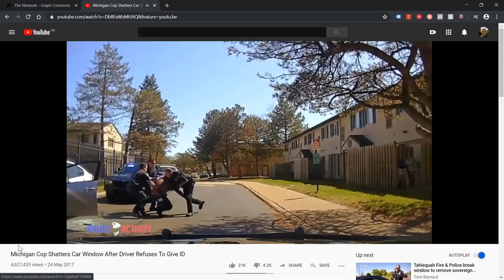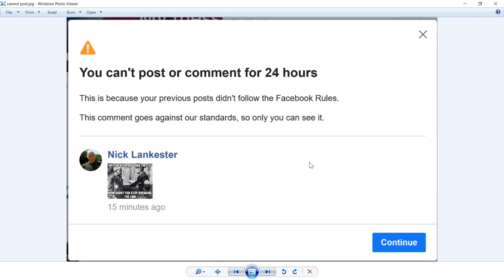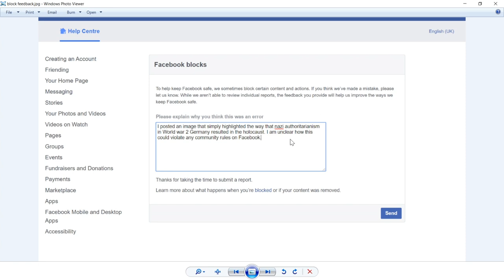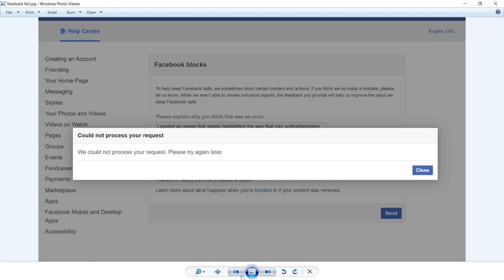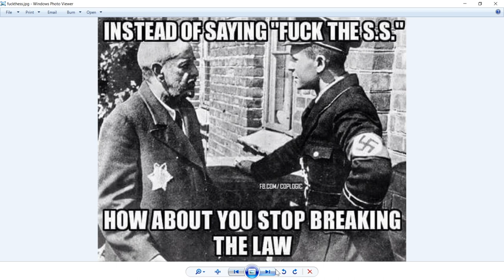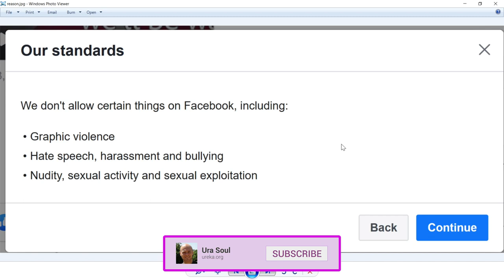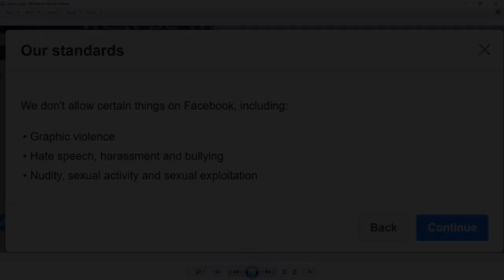Facebook Jails Me Because.. Anti Nazi Meme is 'Hate Speech'?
I have demonstrated several times how Facebook has manipulated and limited my use of their network over the years – ranging from ‘shadow banning’ my comments (so that only I can see them) to even totally deleting my comments in realtime as soon as I write them without warning or even informing me! Today, though, they reached a new level of absurdity.

A police watching channel in the US posted a dash cam video of Michigan cops abusing a driver and breaking their own rules. A state lover (bootlicker) in the comments replied that the driver ‘should’ve handed over his ID’. I replied with a meme that highlights how authoritarian police activity that goes unchallenged can easily escalate into evils such as were seen in nazi Germany. Within minutes Facebook had banned me for 24 hours without explaining why exactly. The only discernable answer from the message they sent me is that they are claiming the meme is ‘hate speech’.. Which is a bit of a problem isn’t it? How is speaking out against Nazism and it’s ilk an example of ‘Hate Speech’?

Ura Soul

LINKS